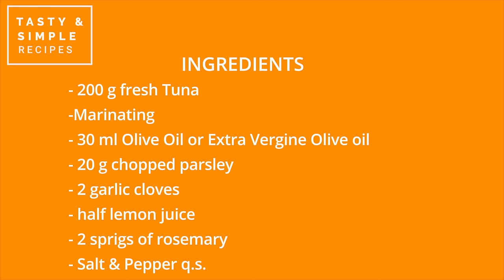Oven Baked Tuna Steak, an healthy and simple recipe!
Cook a delicious and healthy  casserole Tuna Steak with simple ingredients!

INGREDIENTS
 - 200 g fresh Tuna
- Marinating
- 30 ml Olive Oil or Extra Vergine Olive oil
- 20 g chopped parsley
- 2 garlic cloves
- half lemon juice
- 2 sprigs of rosemary
- Salt & Pepper q.s.